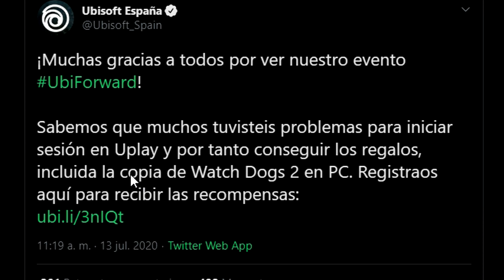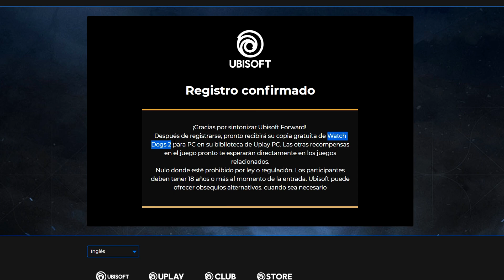COMO RECLAMAR LA COPIA DE WATCH DOGS 2 PARA UBISOFT JUEGO GRATIS!! COMO CONSEGUIR LOS REGALOS!!